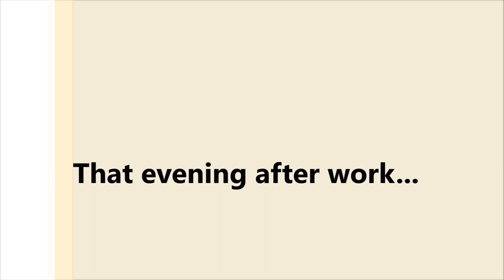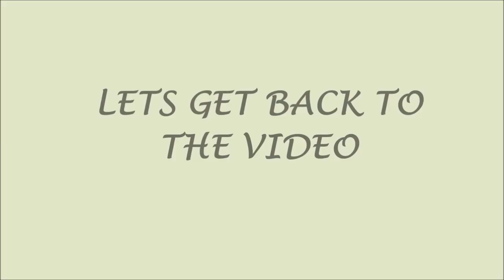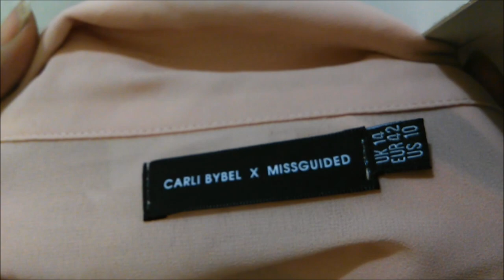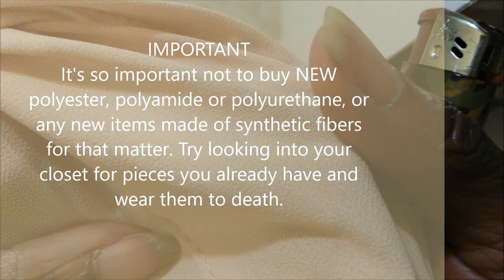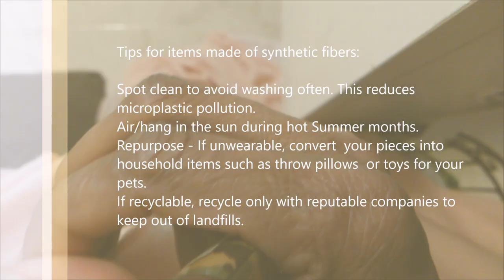MY OFFICE WARDROBE MALFUNCTION & REPAIRING MY CARLI BYBEL COAT | HAUTE Style&HairXpektations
Hi guys! Today, I am sharing with you one of my embarassing moments at the office. I almost had a wardrobe malfunction! It was because of one of my fast fashion items that I bought a couple years ago. I will also show you how I repair two of my items to get more cost per wear. Hope you get inspired!

Click THUMBS UP if you learn or enjoy the  video and leave a comment to let me know.